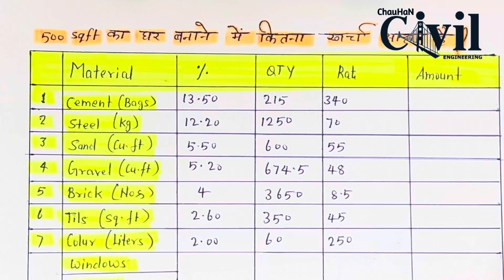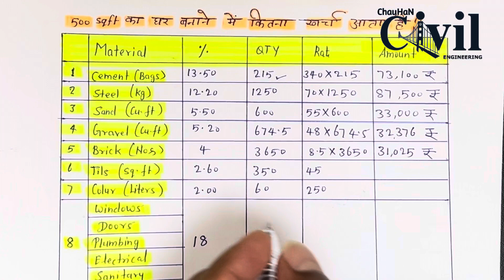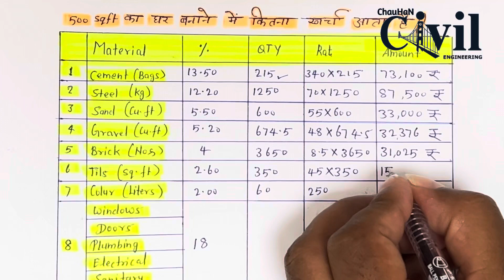500 sqft House Cost | 500 sqft का घर बनाने में कितन खर्च आता है | Ghar Ka Kharcha Kaise Nikale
500 sqft House Cost | 500 sqft का घर बनाने में कितन खर्च आता है  | Ghar Ka Kharcha Kaise Nikale

👉If you want to crack Government Exam & Contruction Company Interview then subscribe our chanel Chauhan_civil_engineering"{coaching institute in UP (India)} especially if you’re flying through the process because you have several videos to produce.

Civil Tags 👇

500 sqft House Construction Cost | 500 sqft का घर बनाने में कितन खर्च आता है | 20x25 ft House Cost

House Construction Cost 500 Sqft in 2023 | 500 sqft फिट का घर बनाने में कितना खर्चा आएगा 2023

House Construction Cost 500 Sqft. in 2023 | 500 Sqft. का घर बनाने मे कितना खर्च आता है 2023 मे |

500 sqft का घर बनाने में कितना सामान लगेगा? 500 sqft House Material Estimation and Rate

500 sqft House Construction Cost
500 sqft का घर बनाने में कितन खर्च आता है
20x25 ft House Cost

ghar banane ka tarika
construction cost of 500 square feet house
house construction cost
500 sq ft house cost
500 sq ft house construction cost
20x25 house cost
20x25 house plan
20 x 25 house design
500 sq ft मकान बनाने में कितना खर्च आयेंगा
600 sq ft house cost
1000 sq ft house construction cost
2021 में घर बनाने पर कितना खर्च लगेगा?
500 square feet ka ghar banane par kitna kharch hota hai
ghar banane par kitna kharch aata hai
500 sqft का घर बनाने में कितना खर्च लगेगा
500 sq ft ghar banane mein kitna kharcha aayega
500 sqft house construction
house construction cost of 500 sqft house
construction cost of 500 sq ft house
500 sqft ghar banane me kitna paisa lagega
house construction cost of 500 sq ft
500 sqft house cost
500 sqft house costruction cost
contractor rates for house construction cost in india
500 sq ft house construction cost in india in 2024
500 sf ft house construction cost
500 sqare feet house construction cost
construction cost of 500 sqft house in Hindi
500 sq ft मकान बनाने में कितना खर्च आयेंगा
500 sqft house cost
सस्ता घर बनाने का तरीका
construction cost
civil engineering
house construction cost
civiconcepts
500 sqft
sasta ghar kaise banaye
house construction cost
cost of construction
घर बनाने में कितना खर्चा आता हैं
ghar banane kharcha
Chauhan Civil  Engineer
Civil  Guriji
Civil Engineer deepak kumar

💎Over service

1) House Design And House Map With Vastu
2) 3D Front Elevation Design And 3d Planning Work
3) Interior Work
4) All Architecture Work (Plumbing Drawing, Electrical Drawing, Door Window Drawing, etc.)
5) All Type Structure Drawings
6) All Type Detail Working Drawings etc.
7) House Construction With Material Rate.
8) Estimate Work For Bank Loan.
9) Supervision Work.

If You want any work from us then you will pay the amount. This amount will be according to plot size and how many floors.